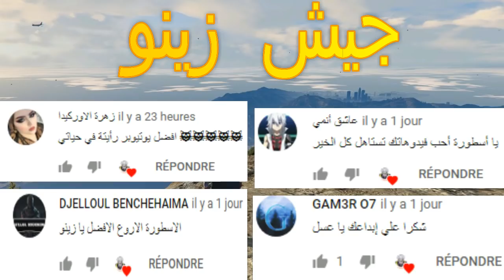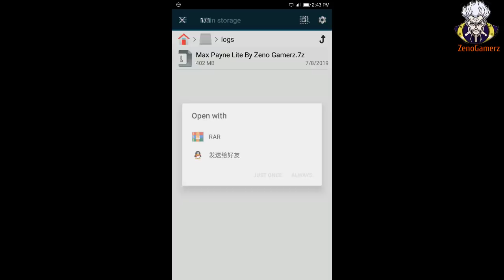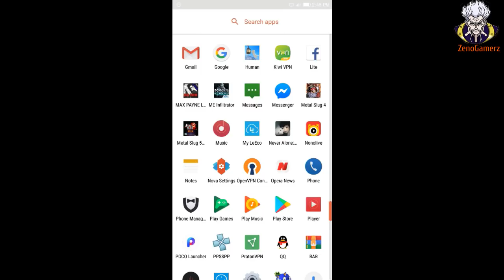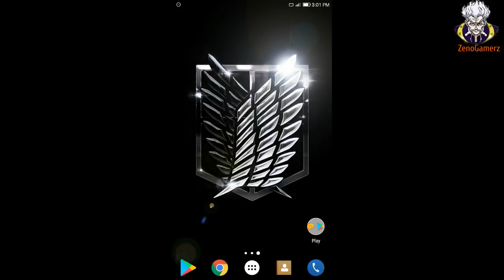في هذه اللعبة عليك بالانتقام من عصابة قتلت زوجتك و إبنتك ( اوفلاين ) للاندرويد 2019